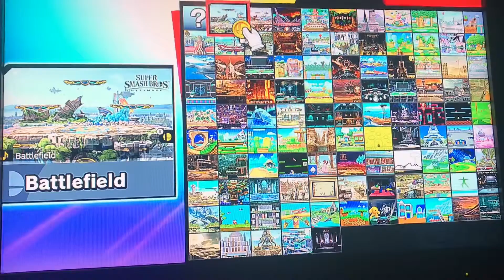Luigi VS Pikachu In Smash Ultimate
Mario’s Younger Taller Brother aka The Green Wonder VS The Electric Rodent